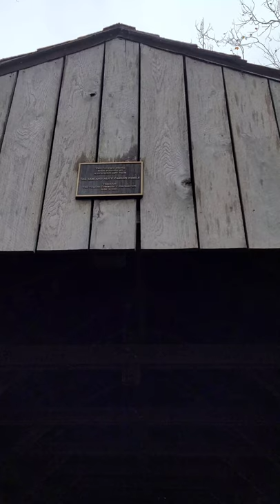Dogs cross a wooden bridge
The dogs crossed a wooden bridge.

This Covered Bridge is located in Wildwood Metropark.